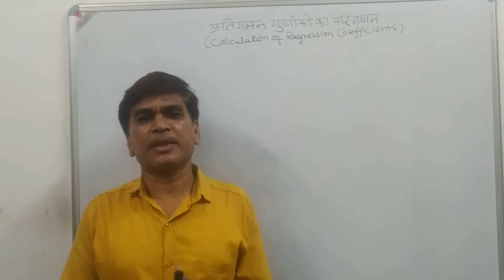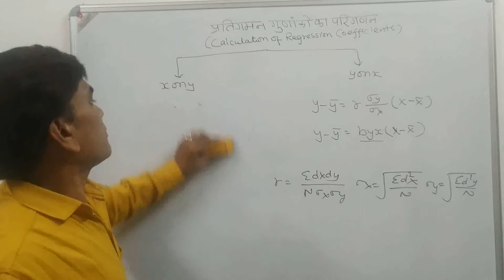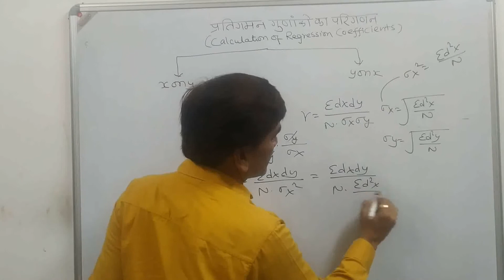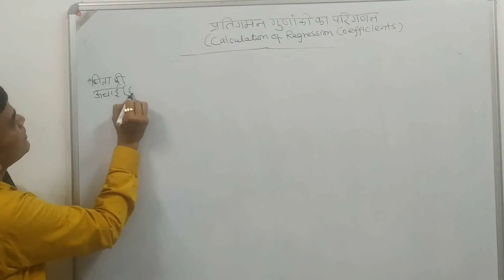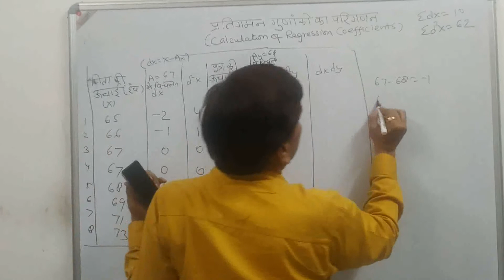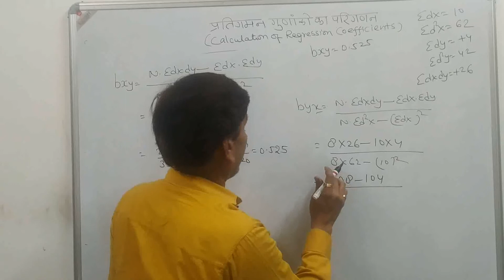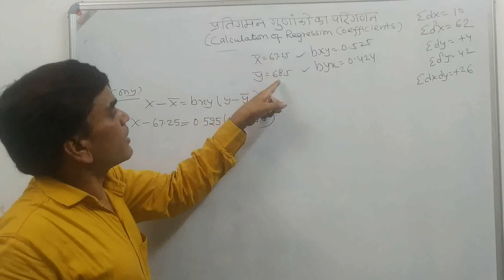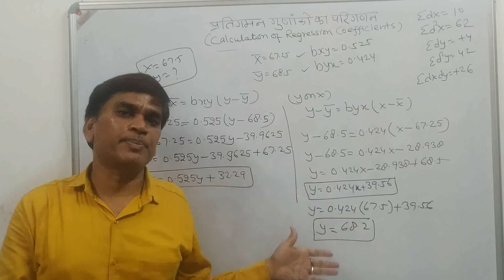Statistics#Direct calculation of regression coefficientsप्रतिगमन गुणाकों की प्रत्यक्ष गणना